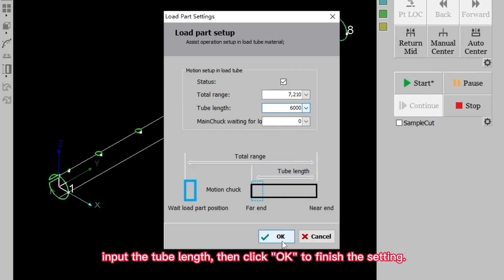K12S/K16S Enter pipe length and machine loading process